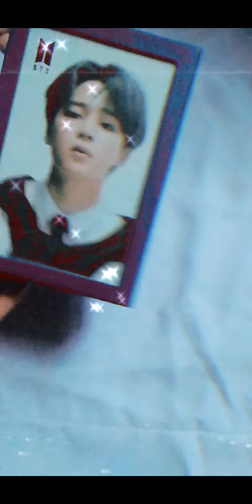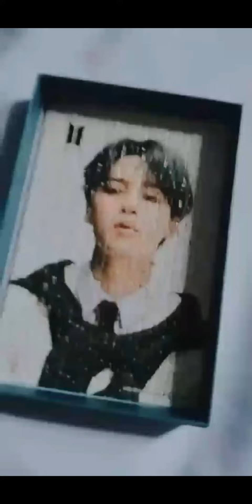Unboxing BTS JIGSAE PUZZLE MAP OF THE SOUL:7😳💖